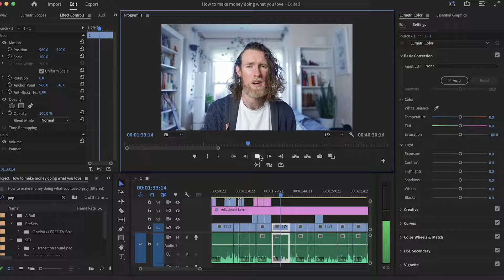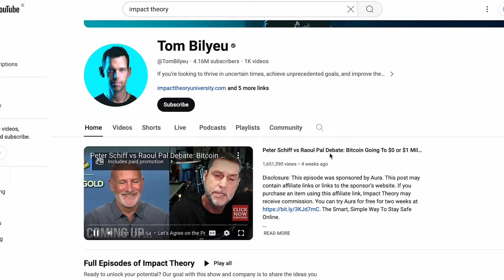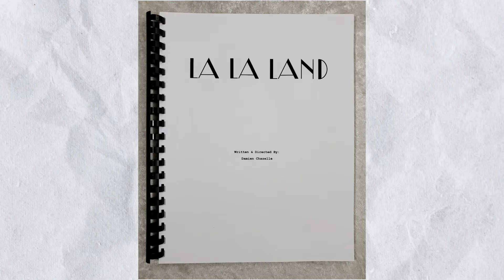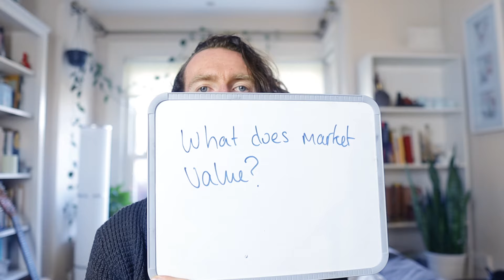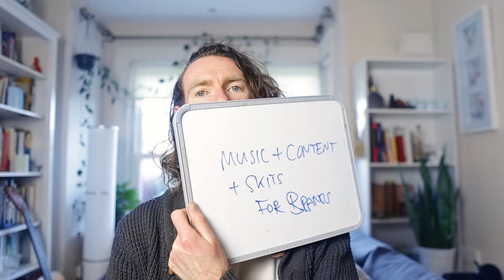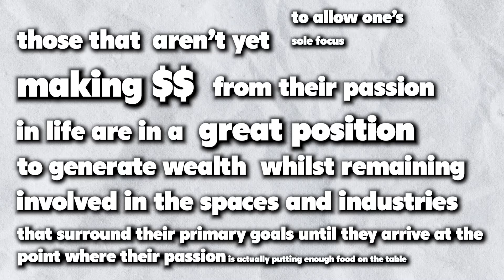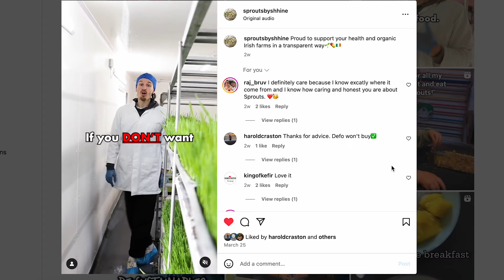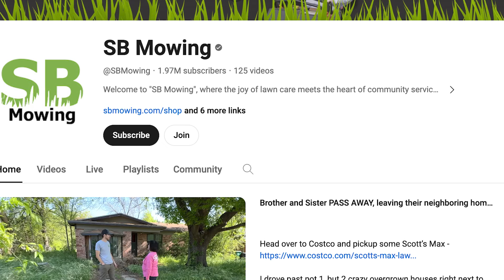Fastest way for creative people to make money in 2024.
Build your thriving and authentic online presence: apply to work with me 1on1

Timestamps:
00:00 Background
2:04 Tom Bilyeu's perspective on making money
3:10 Damien Chazelle's Success Story
5:25 Identifying High Income Skills
10:55 The BEST method for networking
13:25 The MOST IMPORTANT tool for generating income

title ideas:
the untold truth about money
how to make money by doing what you love
passion and profit
creative entrepreneurship
how to monetize creativity